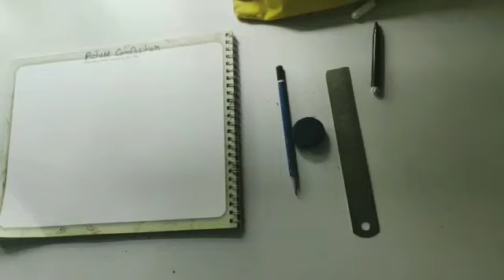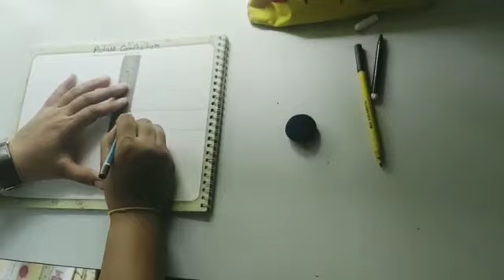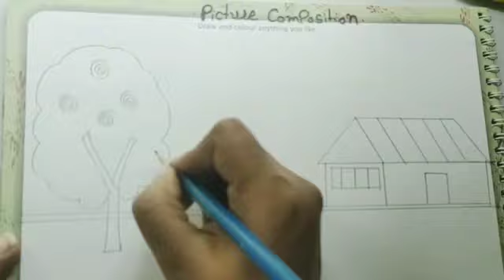Drawing for Class 3 | Picture By Medha Joshi